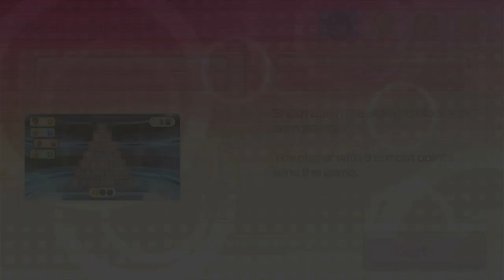Wii Party U - Dojo Domination (Advanced, No Hearts Lost)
This is my favorite mode in Wii Party U, it's a lot of fun. But man, this took a lot of tries ngl... I'm glad I finally got a recording of this.